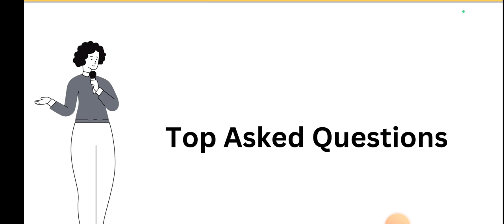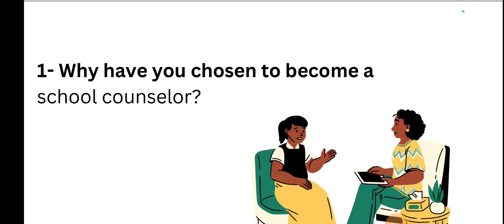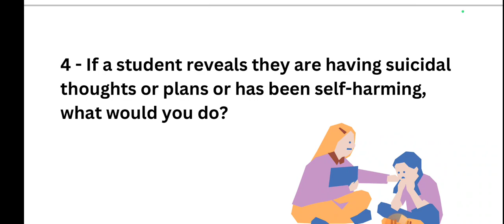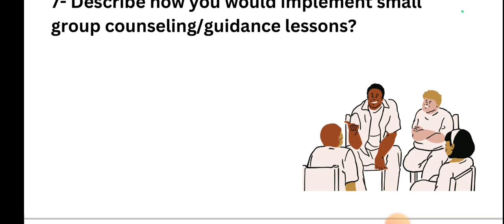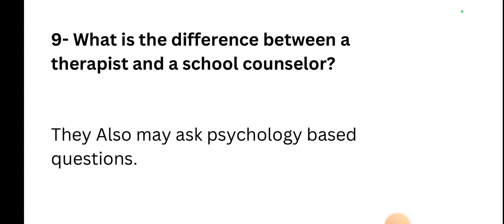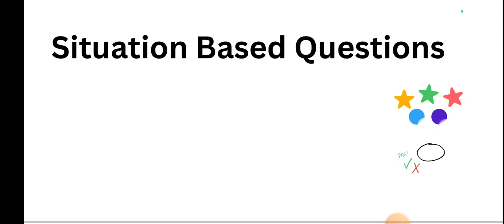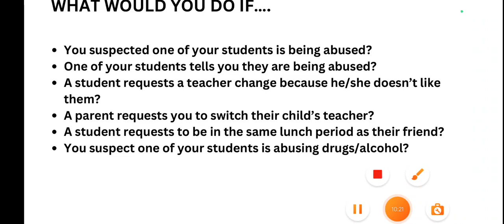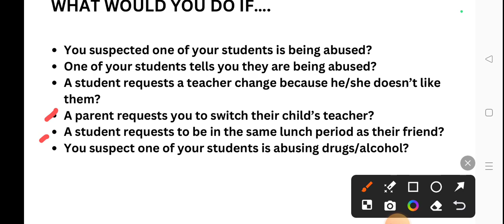केंद्रीय विद्यालय Counslor Interview Questions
kendriya vidyalaya Counselor Interview Questions.